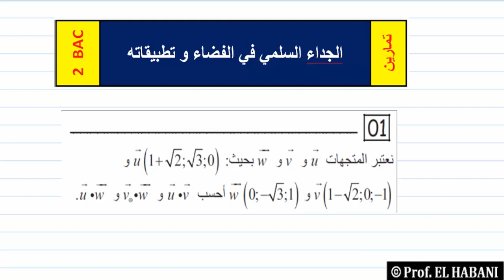تمرين 01 | الجداء السلمي في الفضاء | حساب الجداء السلمي لمتجهتين